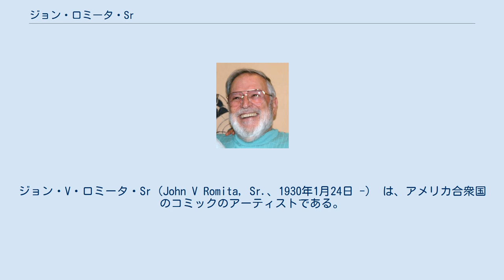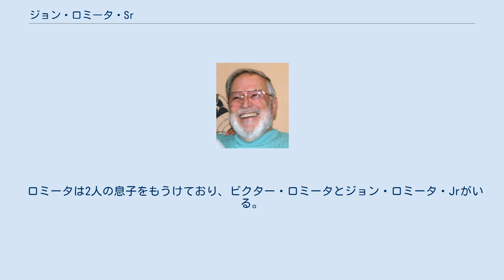ジョン・ロミータ・Sr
ジョン・V・ロミータ・Sr（John V Romita, Sr.、1930年1月24日 -） は、アメリカ合衆国のコミックのアーティストである。
 マーベル・コミックスのアメイジング・スパイダーマンやパニッシャーの作画で知られる。
 息子はコミックアーティストのジョン・ロミータ・Jr ロミータは3人の姉妹と1人の兄弟とともに、パン屋のビクターロミータとマリア・ロミータのイタリア系家庭のもとで生まれ 、ニューヨーク市のブルックリンで生まれ育った。
 ロミータはブルックリン中学校で9年間過ごして、1947年にマンハッタンの工業工芸学校を卒業した。
 彼の指導者の中には、イラストレーターのハワード・シモンとベン・クレメンツがいた。
 またロミータが影響を受けた人物は漫画家のノエル・シックルズ、ロイ・クレーン ミルトン・カニフ 、アレックス・トスカーマイン・インファンティーノ、 コマーシャル・イラストレーターのジョン・ウィットクーム、コビー・ウィットモア、アル・パーカー などがいる。
 ロミータは、1949年にフェイマス・ファニーズシリーズでコミック業界に参入した。
「スティーブン・ダグラスはすべての若い芸術家に影響を与えている。」とロミータはのちに言っている。
 さらにロミータは「彼が私に与えた最初のストーリーは、ラブストーリーだった。それはひどいものだった。描かれてた女性は、堕落した男性のように見えた。」と振り返っている。
 ロミータは1949年にニューヨーク市のフォーブスリソグラフで働いていたが、地下鉄で走っていた高校の友人であるレスター・ザカリン（Lester Zakarin）が17ドルまたは20ドルのページで、ノンクレジットのいわゆるゴーストライターとしての彼のための10ページの物語を描く。
 このことについてロミータは 「これはばかげていると思った。2ページで私はいつも一週間以上作ることができるよりもお金を稼ぐことができるので、私はそれを偽装し、彼のためにノンクレジットを守った。」と振り返った。
 しかしこの作品は、のちのマーベルコミックスのタイムリー・コミックスが、ロミータに編集長兼アートディレクターのスタン・リーと出会える機会を与えるのを助けた。
 ロミータは、トロイアン・コミックの「Crime-Smashers」やその他のタイトルでザカリンのためにノンクレジットで作品を執筆したが、最終的に「ザカリンとロミータ」とクレジットされた。
 彼はロミータが米軍に徴兵された年の1951年初頭に共同作業を終了した。
 そのあと徴兵に先立ち主導権を握り、ニューヨーク・ベイのガバナーズ・アイランドのベース・アート・ディレクターにアート・サンプルを見せた。
 彼はロミータがニュージャージー州フォート・ディックスで基本的な訓練を完了した後、募集ポスターの制作を行うためにロミータを任命した。
 ロミータは7ヶ月または8ヶ月後に伍長に昇進した。
そのあとロミータはブルックリンにアパートを借りた。
 ロミータは1952年11月にVirginia Brunoと結婚した 。
彼らはクイーンズ区の家を購入し、1954年までブルックリンのベンソンハーストに住んでいが、 数年後、家族はニューヨーク州のロングアイランドに引っ越した 。
 ロミータは2人の息子をもうけており、ビクター・ロミータとジョン・ロミータ・Jrがいる。
ジョン・ロミータ・Jrは父の足跡をたどって、著名な漫画家になった。